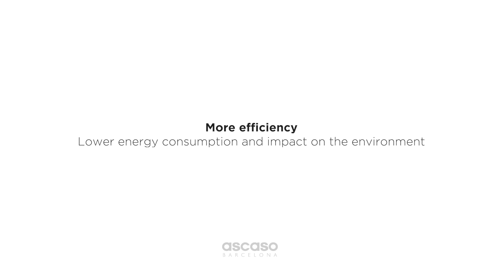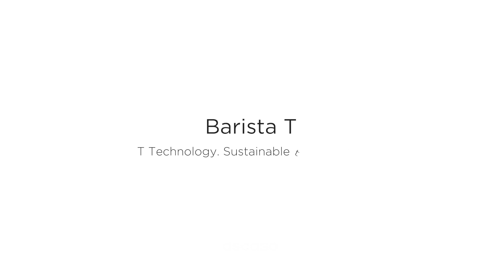Barista T - Benefits of T-Tech